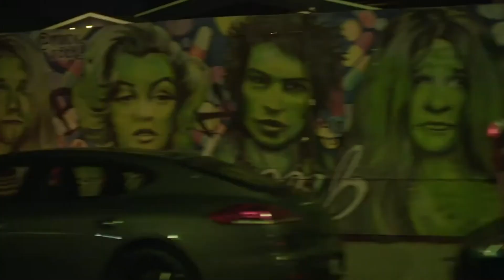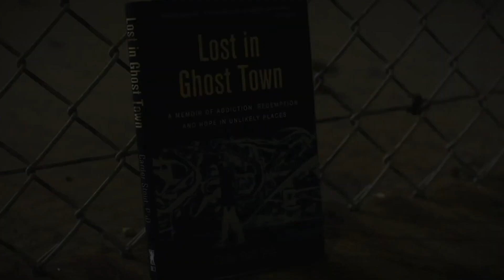How the Coronavirus is Affecting Anxiety in America Right Now!